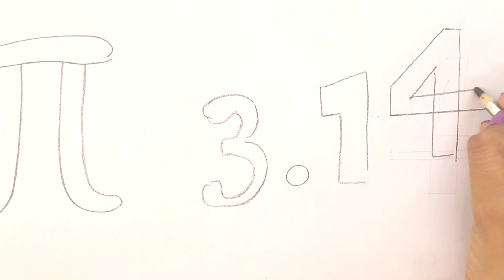International Pi Day Drawing// World Pi Day Poster drawing easy// 3.14 Pi Day Maths poster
International Pi Day poster drawing easy
How to draw World Pi Day drawing

3.14 mathematics formula chart drawing for projects